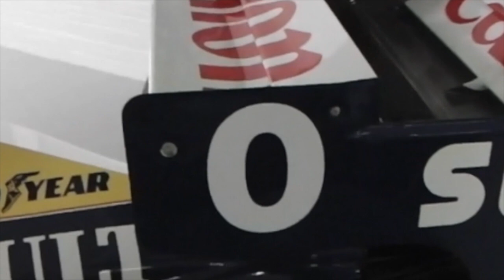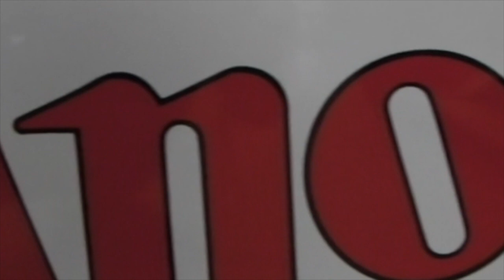『Legends of Williams F1』Williams FW15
Williams FW15#ウィリアムズFW15#Hill#williams f1